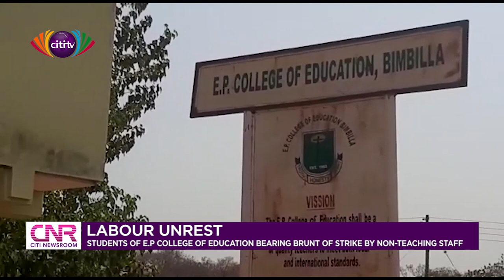EP College of Education students bearing the brunt of non-teaching staff strike action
The evidence of the strike action of the CENTSAG is evident on how students of the EP College of Education in Bimbilla are struggling.